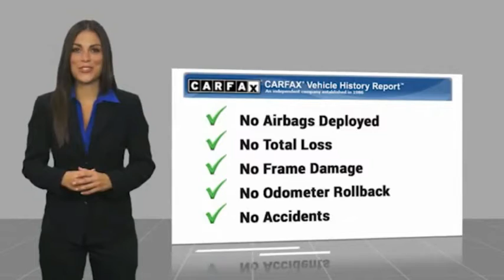2015 Jeep Grand Cherokee PA9743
2015 Jeep Grand Cherokee RWD 4dr Limited

1271 S. Auto Center Dr.

2015 Jeep Grand Cherokee Deep Cherry Red Crystal 8-Speed Automatic 3.6L V6 24V VVT ***BLUETOOTH WIRELESS / HANDS FREE***, ***USB PORTS***, ***MOONROOF / SUINROOF***, ***NAVIGATION / GPS***, ***BACK UP CAMERA***, ***POWER DRIVER SEAT***, ***PUSH BUTTON IGNITION***, ***HEATED FRONT SEATS***, ***CLEAN CARFAX***, LEATHER , POWER EQUIPPED, Navigation System. Clean CARFAX. Financing available on approved credit. Trade-ins accepted. Subject to prior sale. All Pricing and Advertised Prices for any/all vehicles offered for sale does not include dealer installed accessories which can be purchased for an additional cost. No sales to Dealers, Brokers or Exporters. For out of state purchase, customers must be present to purchase. If shipping is required, dealership must facilitate; no exceptions. Prices are plus government fees and taxes, any finance charges, $85 documentary fee, $29 electronic registration fee, any emission testing charge and $1.75 per new tire state tire fee. We make every effort to provide accurate information, but please verify before purchasing. Images, prices, and options shown, including vehicle color, trim, options, pricing and other specifications are subject to availability, incentive offerings, current pricing and credit worthiness. Images are for illustrative purposes only.